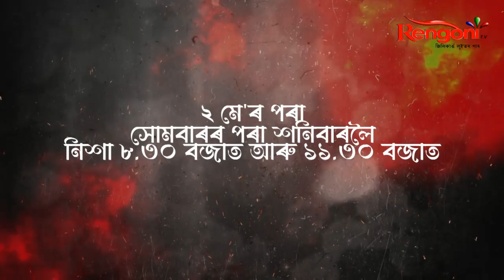Sandhyaraag || A new serial ||2nd May 22"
A new character, coming in the form of Karthik Chaliha through famous actor Bicky Rajkhowa Sandhyaarag...
Enjoy from 2nd May Monday to Saturday night 8. 30 and 11. 30 pm only at rangoni..